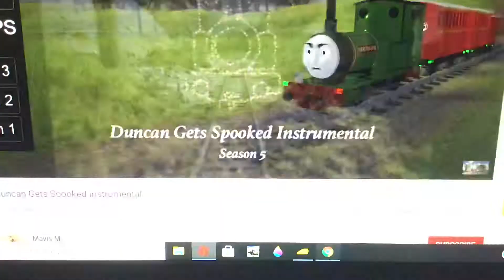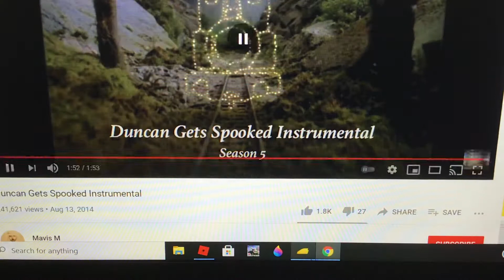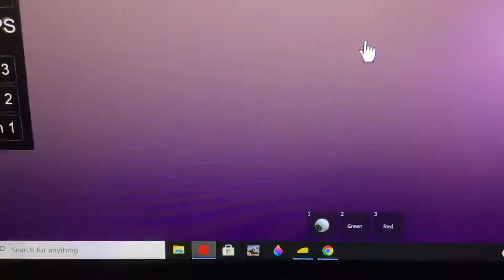The death of the brothers